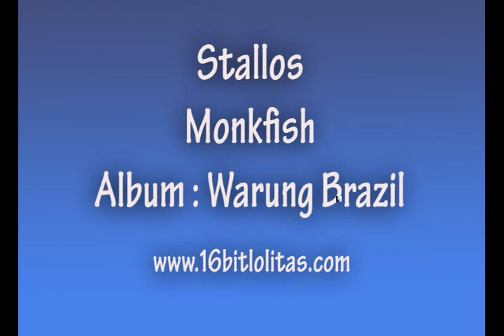Stallos - Monkfish (Album - Warung Brazil Track 07 Disc 1) 2008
Stallos - Monkfish (Album - Warung Brazil) 2008

Peter Kriek and Ariaan Olieroock had been making music on their own for some time before joining forces and becoming 16 Bit Lolitas in 2003. This collaboration quickly produced a wave of releases.
Tracks such as The Puppet Show, Destiny, My Lexicon, Stereo Control and the epic Sedna quickly followed on labels as diverse as Yoshitoshi, Alternative Route , Release, Sadie, Plastic Fantastic, Nu Republic, Armada, Minimal, DK and LMR. They then decided to keep control of most of their material starting their own successful imprint "Bits and Pieces" shooting off club hit after hit.
hectic few years has propelled the boys into the spotlight where their crisp creations have carved out a sound that is both cool and sophisticated. It embraces all that is good about House music.